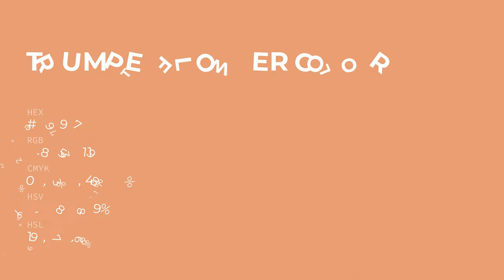Trumpet Flower color e49977 hex color - Orange color - Cool color e49977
What color is Trumpet Flower ? e49977 hex color - Orange color - Cool color e49977

Hex e49977 Color Code is also known as Trumpet Flower color.